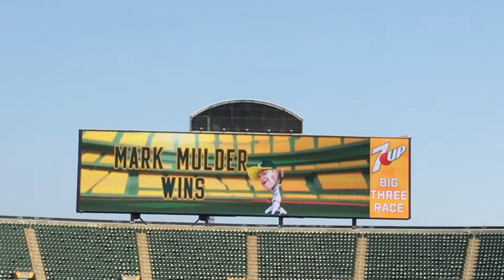Big 3 race at A’s game